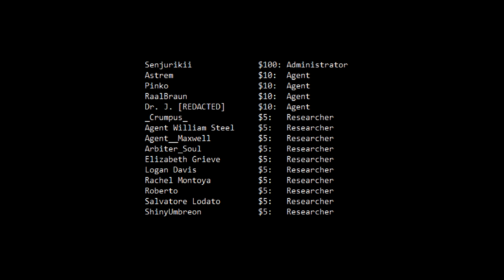r/DankMemesFromSite19 - I'm BACK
It's true. They are the Sneak Contain Protect foundation.

or start a channel membership above!